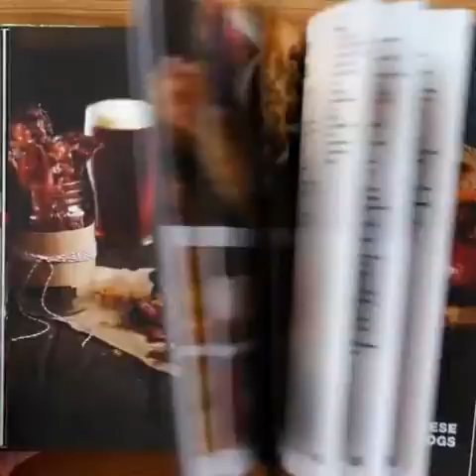Shocked Recipe !! Spicy Steak & Cheese Tacos